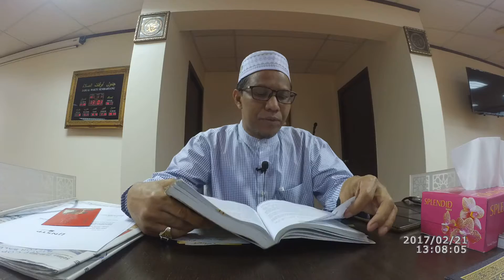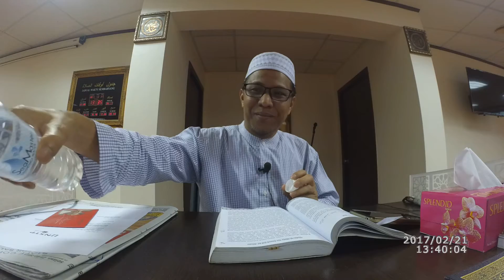Ustaz Che Nordin(Tasawwuf)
Tajuk tipu daya syaitan dari Kitab Minhaj Al-'Abidin Imam Al-Ghazali